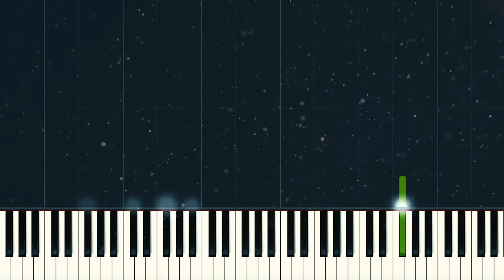Gabrielle Aplin - My Mistake | Piano Tutorial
Gabrielle Aplin - My Mistake

If you enjoyed, please share, comment and like. All supports the channel!